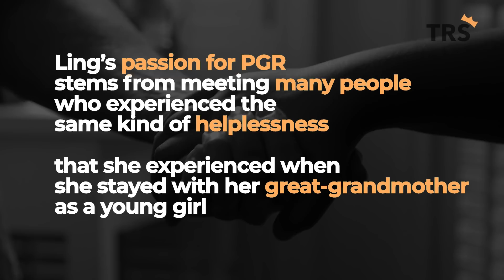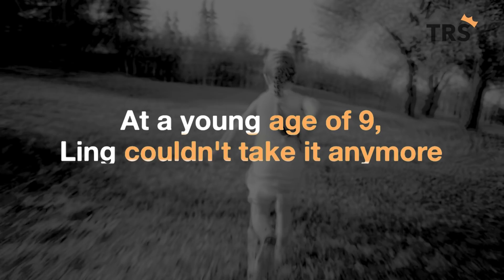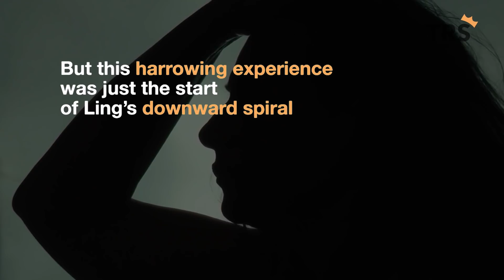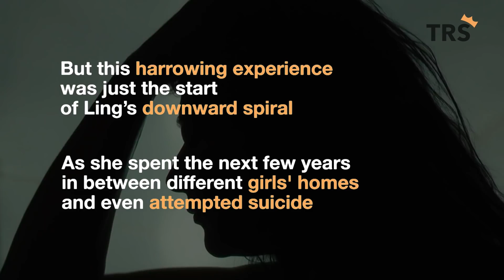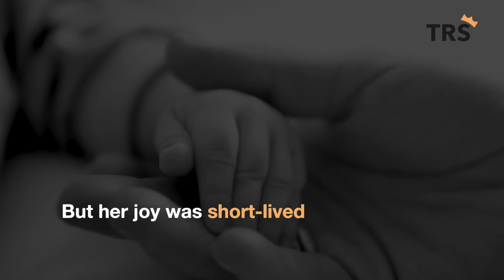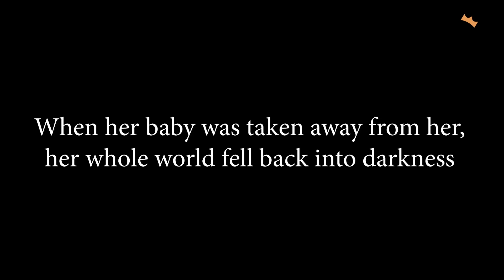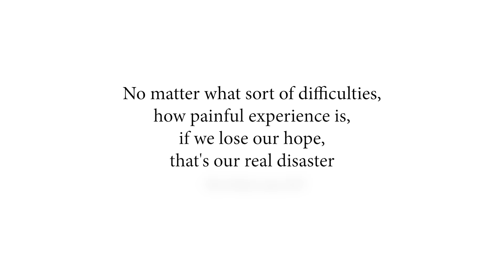I had to stand at Geylang and pretend to be a prostitute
Ling still remembers the lengths she had to go to when money was tight growing up.

Find out how she used all her life's experiences to start Project Green Ribbon